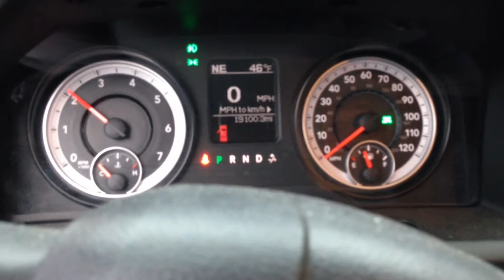2014 Ram 1500 Big Horn Start Up And Rev (5.7L V8 Engine)